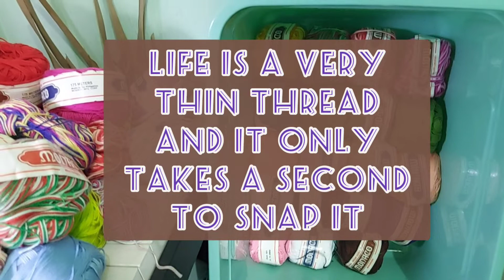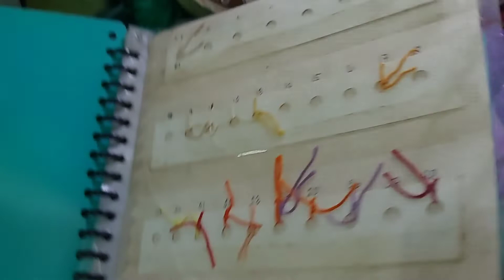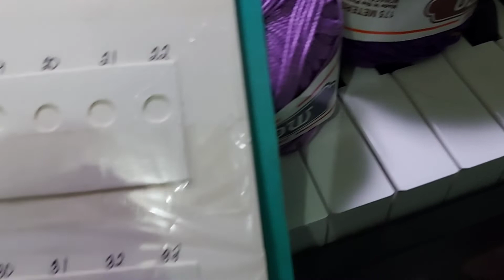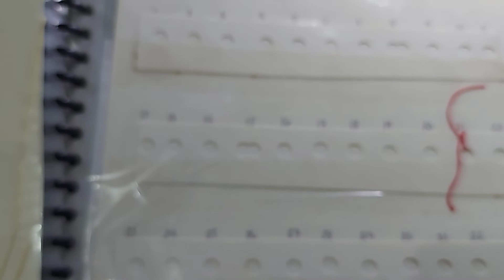Simply Monaco Crochet Yarns Organization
This how I organize my Monaco Yarns Part 1